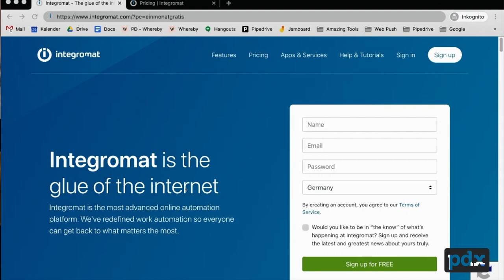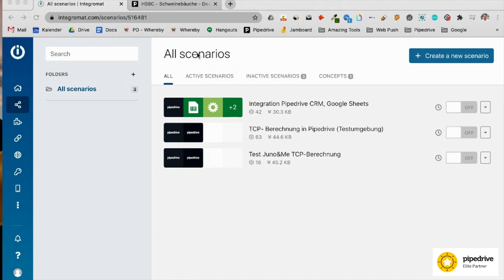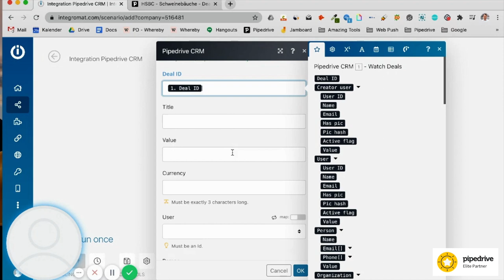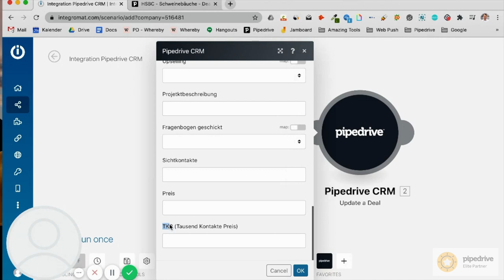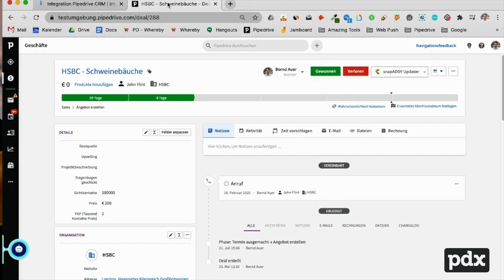Berechnungen in Pipedrive mit Integromat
Hier sehen Sie, wie man aus 2 Werten in Pipedrive einen dritten Wert berechnen kann und ihn in Pipedrive bekommt. Mit diesem Link können Sie Integromat länger testen:

Und wenn Sie Pipedrive testen wollen, bekommen Sie über diesen Link 30 Tage kostenlos: